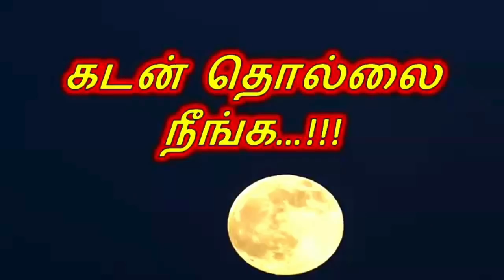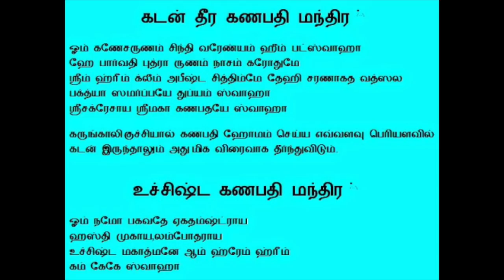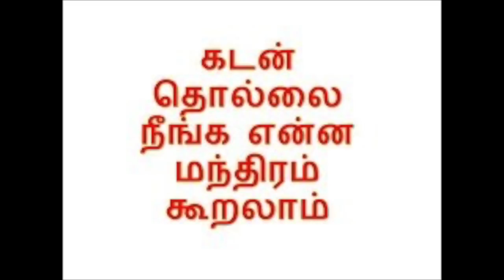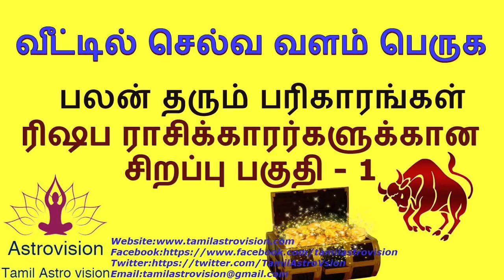பணம் பெறுக வழிகள் | தொழில் வளர பரிகாரம் | பணம் பெருக பரிகாரங்கள்